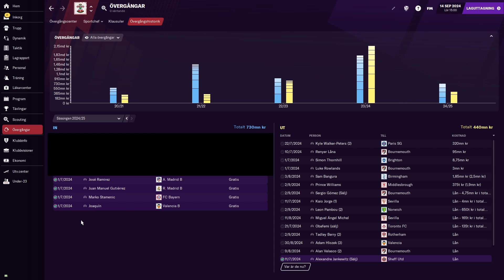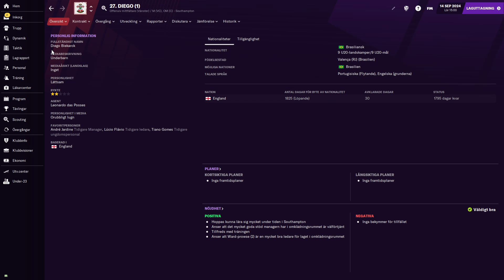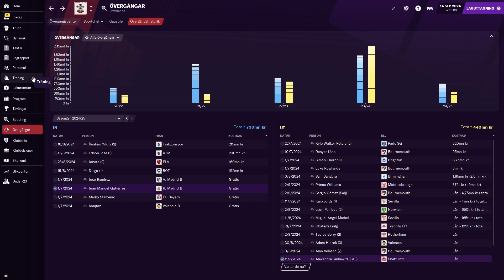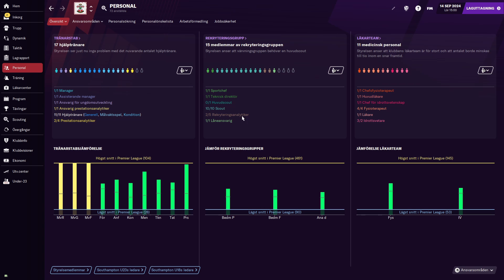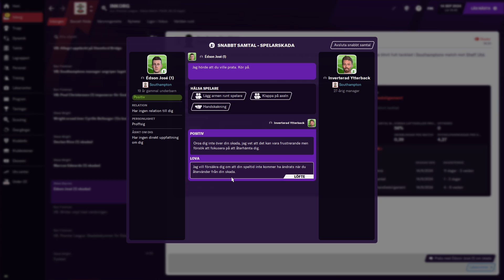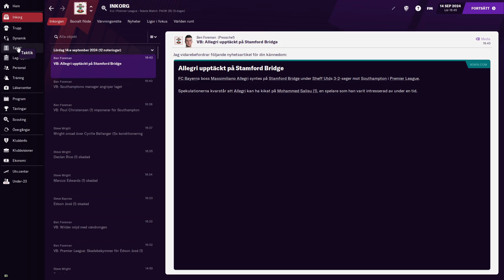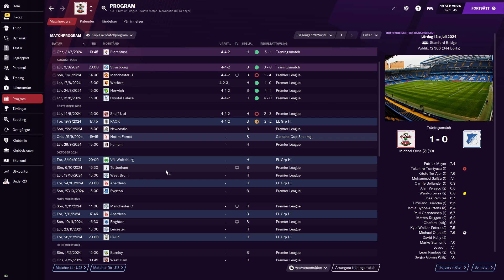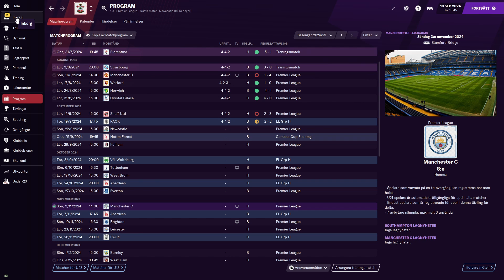FOOTBALL MANAGER 2021 || SOUTHAMPTON || NY SÄSONG & NYA REGENS #24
FOOTBALL MANAGER 2021 SVENSKA || FOTBOLL

En lite annorlunda serie som kommer publiceras någon eller några gånger under varje helg! Kommer vara lite längre avsnitt som passar perfekt att ha i bakgrunden när du själv spelar Football Manager 2021 eller FIFA.

Southampton är ett lag med grym ungdomsakademi och målet med serien är att utveckla ungdomar helt enkelt!

Kapitel:
00:00 Introduktion
0:35 Spelare ut
1:00 Spelare in
7:22 Början av säsongen
9:59 Match mot Sheffield United
18:05 Match mot PAOK
26:30 Du glömmer inte att gilla och kommentera
26:40 Du prenumererar om du inte redan gjort det!
Följ mig gärna på Twitter för lite smått och gott mellan avsnittet och allmän diskussion om fotboll,

Intro is designed by William Vaulter och hemsidan jag använde för att hitta det är